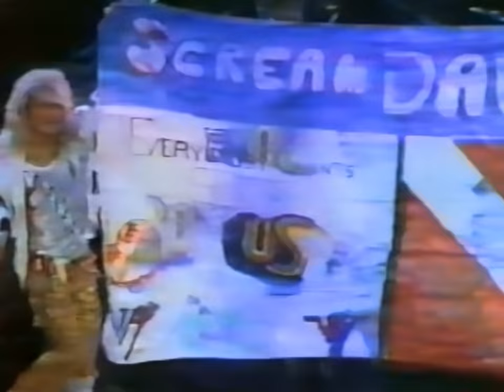Van Halen - Live in Devore - US Festival - 1983 - Best Quality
The actual FULL CONCERT ! Highest quality possible and less compression too !
Video and audio both remastered : 3 video sources were used.
A huge work to restore accurate colors was done and I hope you will like it, here is a little screenshot to compare before and after the CC

The songs : Runnin' With The Devil, Pretty Woman & You Really Got Me were mixed with the Italian TV Broadcast (Raitre channel)

Setlist :
0:00 Romeo Delight
5:05 Unchained
9:27 Drum Solo
12:55 The Full Bug
16:53 Runnin' With the Devil
24:30 Jamie's Cryin'
28:06 So This Is Love?
33:25 Little Guitars
38:06 Bass Solo
42:25 Dancing in the Street
45:14 Somebody Get Me a Doctor
54:06 Dance the Night Away
58:48 Cathedral
1:00:47 Secrets
1:04:16 Everybody Wants Some!!
1:21:23 Ice Cream Man
1:26:38 Intruder
1:28:55 Oh, Pretty Woman
1:31:51 Eruption / Guitar Solo
1:44:06 Ain't Talkin' 'Bout Love
1:51:38 Bottoms Up!
Encore :
1:57:55 You Really Got Me
2:00:37 Happy Trails
2:02:14 You Really Got Me

Live in  Glen Helen Regional Park, San Bernardino, CA, USA